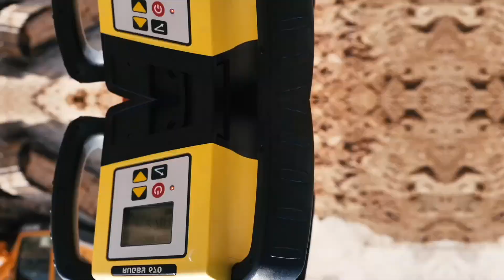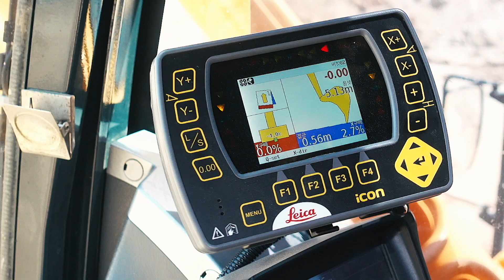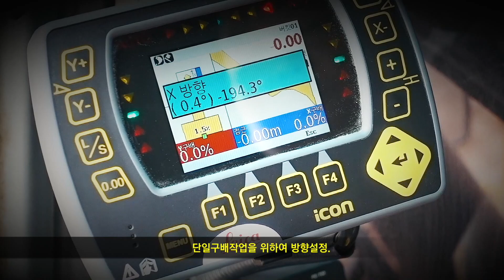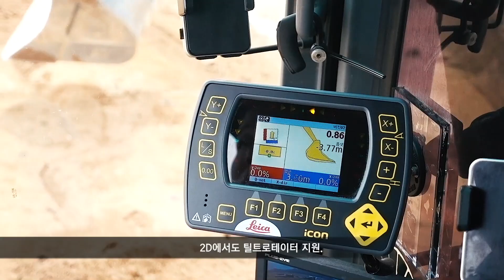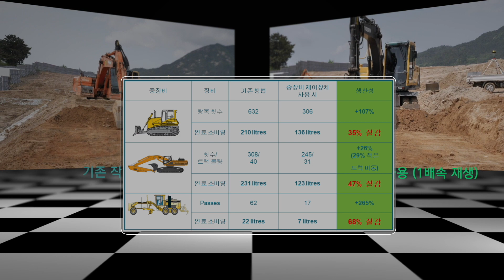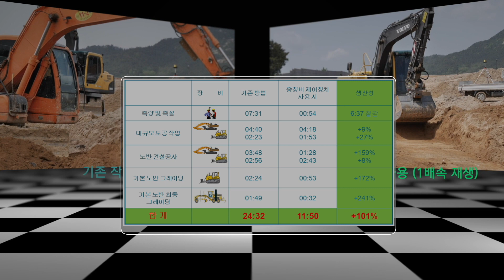라이카 중장비제어장치를 이용한 평탄작업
라이카 중자비제어장치(2D 굴삭기 가이던스)를 이용하여 평탄작업 사용후기 및 비교 영상. 굴삭기 레벨 시스템, 머신컨트롤, 중장비 제어장치, 라이카 굴삭기 솔루션